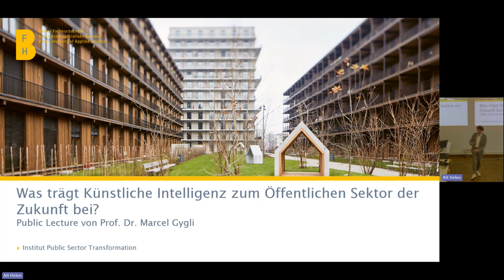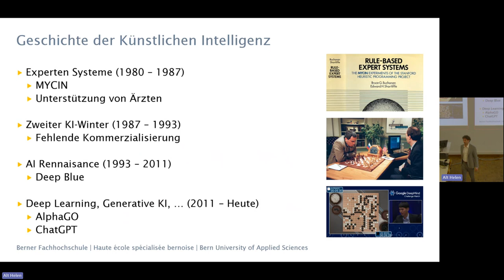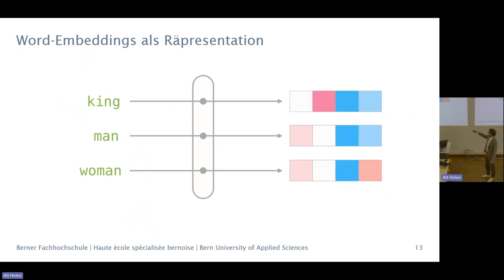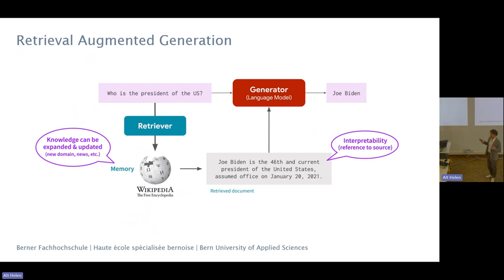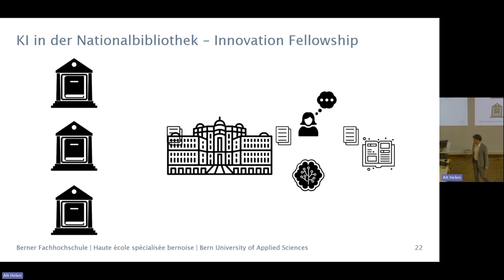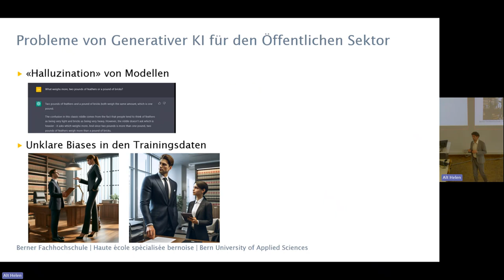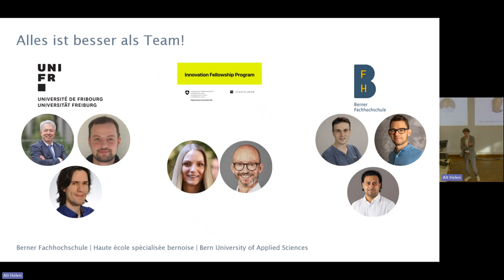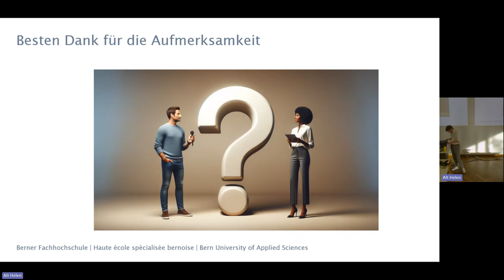Aufzeichnung Public Lecture Prof. Dr. Marcel Gygli - 11. April 2024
Öffentliche Veranstaltung
Was trägt Künstliche Intelligenz zum Öffentlichen Sektor der Zukunft bei?

Künstliche Intelligenz und insbesondere Grosse Sprachmodelle haben seit ChatGPT viele Bereiche des (Arbeits-)Alltags verändert. Marcel Gygli wird in der Public Lecture aufzeigen, wie insbesondere Sprachmodelle im Öffentlichen Sektor eingesetzt werden könnten und welche Risiken dabei bestehen.